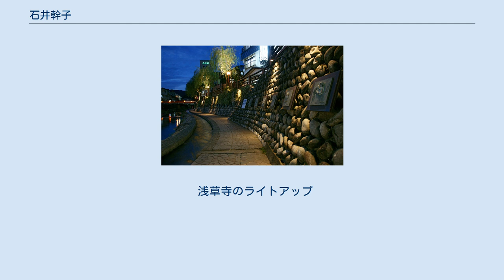石井幹子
石井 幹子（いしい もとこ、1938年10月15日 - ）は、日本の照明デザイナー。
石井幹子デザイン事務所主宰。
 父はベルリンオリンピックサッカー日本代表の竹内悌三。
夫は法学者の石井紫郎。
長女の石井リーサ明理も照明デザイナー。
 ライトアップ湯村（湯村温泉） 東京都出身。
幼稚園から高校までお茶の水女子大学附属に通い、1962年に東京芸術大学美術学部図案計画科を卒業。
デザイン会社で照明器具のデザインに携わり、1965年から1967年にかけてフィンランドとドイツの照明設計事務所に助手として勤務する。
 帰国後の1968年に石井幹子デザイン事務所を設立し、1970年に開催された大阪万博、1975年に開催された沖縄国際海洋博覧会の照明デザインを手がけるが、オイルショックの影響で照明デザインは電力の浪費と受け取られ日本国内では不遇の時期を過ごす一方、日本の建築雑誌で作品を見たミノル・ヤマサキの目に留まったことをきっかけに「日本に仕事がなくても、地球上のどこかにはあるはず」とオイルマネーで建設ラッシュに沸く中東をはじめ海外での仕事をこなし実績を作っていった。
 1979年の国際照明委員会京都大会を前に京都タワーから夜景を見た際に、名所が暗闇で見えず、道沿いの街灯とパチンコ店のネオンばかりという光景に、世界の照明関係者にこんなお粗末な夜景を見せたくないと、京都市役所に直訴したものの担当者には全く相手にされなかったことから、1980年代は都市照明の必要性を説明するため私財を投じて日本各地を廻りプロモーション活動を行い、つくば科学万博や、横浜市のライトアップフェスティバル、ジャパンフローラ2000といった祭典のライトアップや、大阪市や函館市、姫路市、倉敷市、北九州市、白川郷合掌集落などの都市空間のライトアップを成功させる。
 1989年の東京タワーのライトアップデザイン以降は内外から注目されるようになり、北米照明学会大賞を国際花と緑の博覧会・光ファンタジー電力館（1990年）とレインボーブリッジ（1994年）で2回受賞している。
 現在、都市照明からレーザーアートまで幅広い光の領域を開拓し日本における照明デザイナーの先駆者・第一人者として、日本のみならずアメリカやヨーロッパを始めとして世界各国で活躍する。
 国土交通省・内閣府の審議会委員を歴任し、2000年に紫綬褒章を受章、2019年に文化功労者、2020年に東京都名誉都民に選ばれる。
 浅草寺のライトアップ